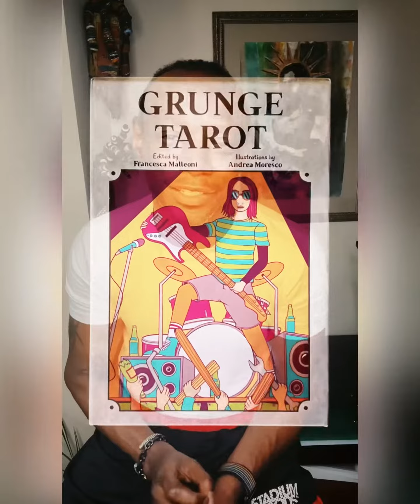Grunge Tarot - When was the last time you met someone who changed your life’s calling?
Yesterday’s happiness is in the past, so find new inspiration for tomorrow’s course.

You’re feeling inspired to revisit those things that once made you happy. Up until today, it seemed like all your wishes had come true. That was until today when someone crossed your path and inspired you to go on a new journey and seek something more significant. Soon, take an inventory of those things in your past to which you’re no longer emotionally connected. Divorcing yourself from these things will put you on course with this new calling.

The cards in this tarot reading come from the Grunge Tarot by Francesca Matteoni, illustrated by Andrea Moresco, and published by Sterling Ethos (Union Square & Company).

Tarot Say What offers daily tarot readings, usually under 90 seconds or less.